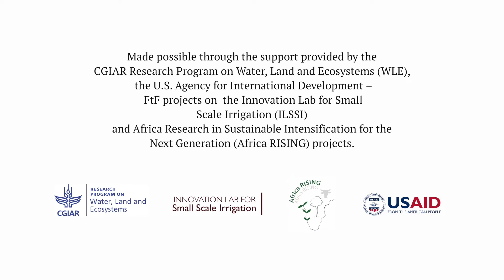Bundling solar irrigation technologies and services | IWMI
Bundling solar irrigation technologies with existing services and products, resources, and businesses to make inclusive changes for smallholder farmers.